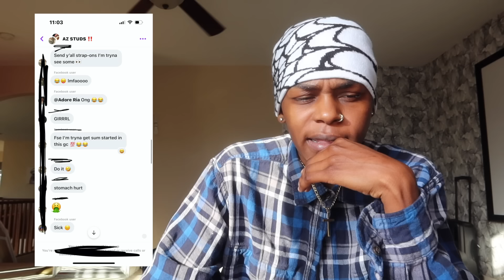WHAT REALLY HAPPENED.. Q&A